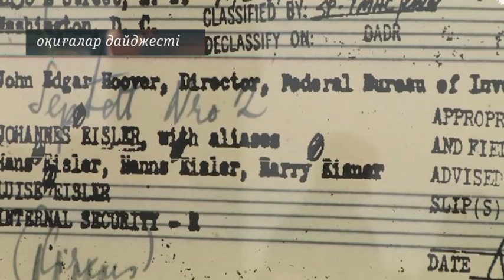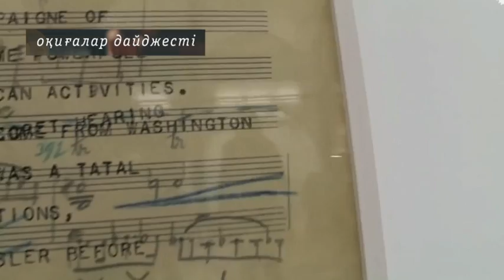«Мәдениет». «Шаттық» фестивалі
Елордада мектеп оқушылары мен техникалық және кәсіби мекеме оқушыларының арасында өтетін VIII қалалық «Шаттық» байқауы басталды. Фестиваль Астана қаласы Білім басқармасының қолдауымен Дельфий ойындары аясында өтпек.